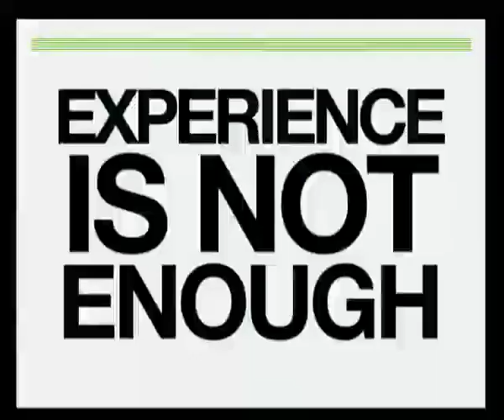2009 IWD Debate: 2nd affirmative - Lara Deutsch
2009 AIM International Womens Day Debate
Second affirmative speaker: Lara Deutsch, Chief Executive Officer, Stem Organics
Debating "that youth and exuberance outmanage maturity and savvy"